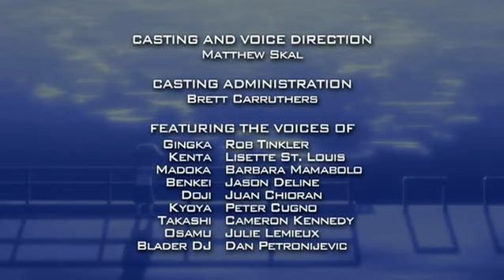Beyblade: Metal Fusion | Herinneringen aan Ryo - Ep. 14 | NEDERLANDS!